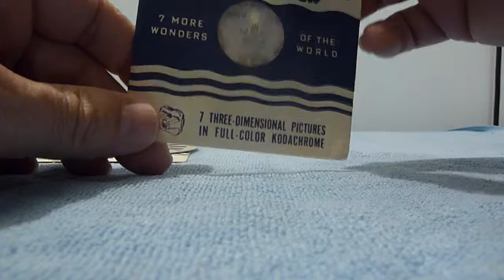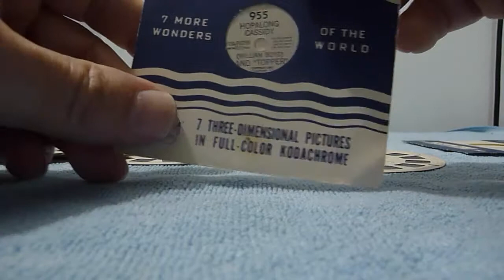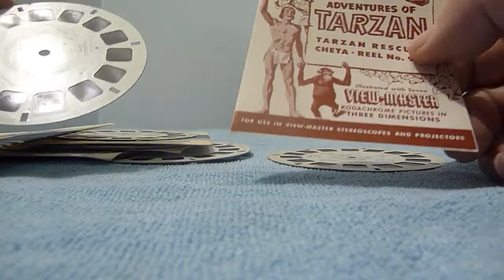This My Collection of View-Master Cowboy Reels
This my collection of View-Master cowboy reels. I ask important question.

A link to my View-Master Movie Star Reels Collection -